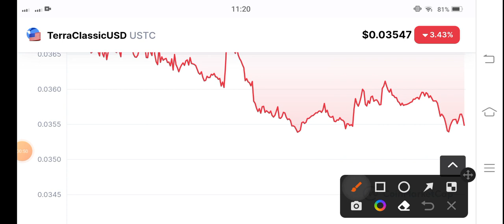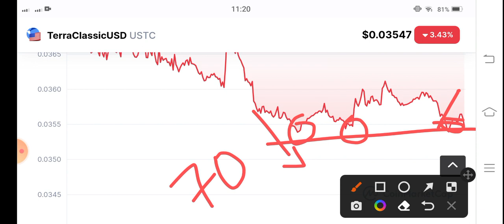USTC Crazy Alert! TerraClassicUSD Price Prediction! USTC News Today